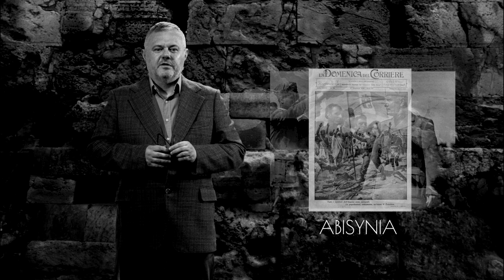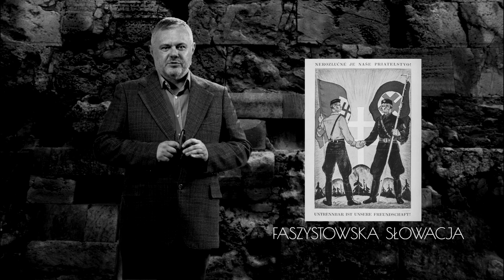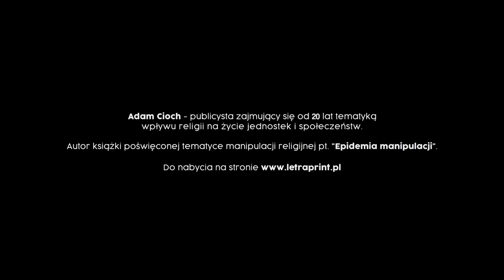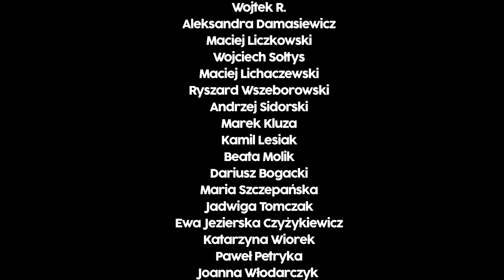Kościół katolicki i agresywne dyktatury. Cykl Przebudzenie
Piąty odcinek cyklu edukacyjnego Przebudzenie, tym razem na temat o tym, dlaczego kościół katolicki lubi prawicowe dyktatury i dlaczego trudno sobie wyobrazić sukcesy europejskiego faszyzmu, w XX wieku, bez wsparcia Watykanu.